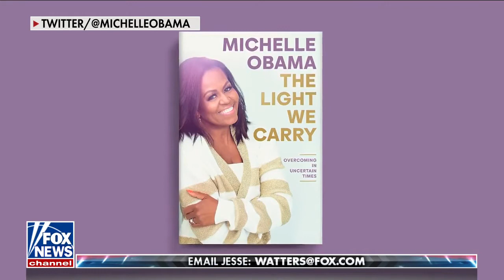Jesse Watters : Watters: Is Michelle Obama making a move for the White House?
Fox News host Jesse Watters weighs in on President Biden's plummeting poll numbers and the prospects of Michelle Obama running for president in 2024 on 'Jesse Watters Primetime.'